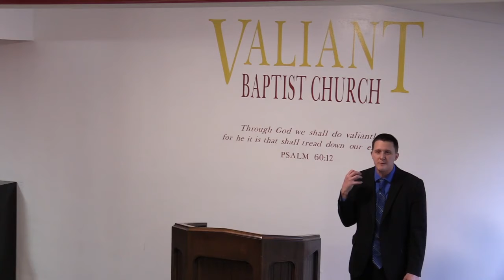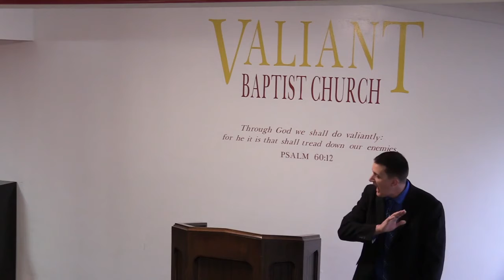Bible Prophecy - Four Beasts Of Daniel Part 1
Has anyone out there pay attention to the four beasts that have been talked about? If not come and check out this great video. This sermon is going to tell you what Jesus said about the four beasts. You will get a real understanding on the part that these beasts play in the bible prophecy.